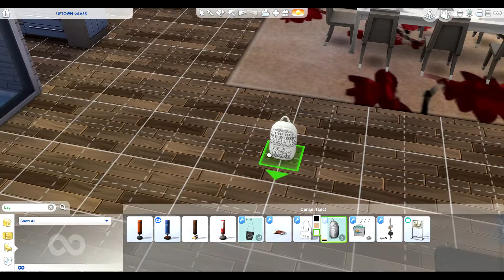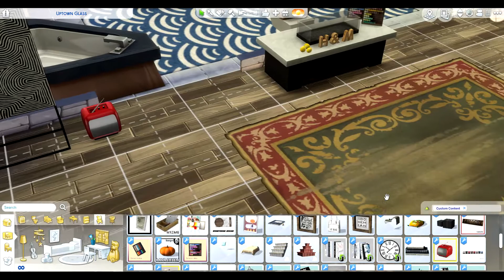Sims 4 Zara/IKEA/H&M MOD